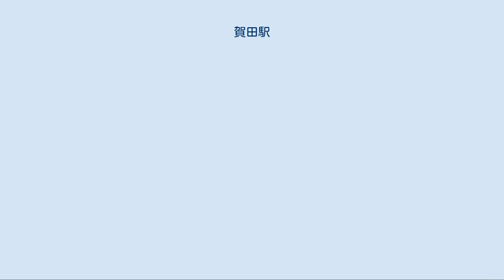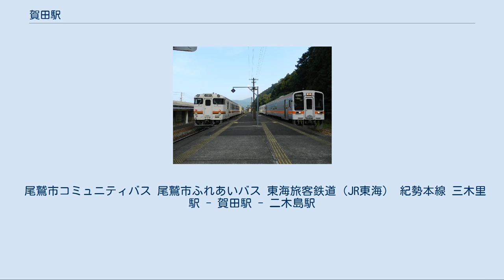賀田駅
賀田駅（かたえき）は、三重県尾鷲市曽根町にある、東海旅客鉄道（JR東海）紀勢本線の駅である。
 1959年（昭和34年）7月、紀勢本線の最後の開通区間として三木里駅 - 新鹿駅間が開業し、それに伴って当駅が開設された。
 交換する列車 島式ホーム1面2線を有する地上駅。
数本の側線が敷設されるなど構内は比較的広く、駅舎とホームの間を遮断機つきの構内踏切が結んでいる。
 開業当時からの駅舎はブロック造りの一階建て。
周りの駅とデザインがよく似ている。
尾鷲駅管理の無人駅であり、普段は駅舎内部の窓口はシャッターが閉まったままの状態となっている。
近年は熊野大花火大会（例年8月17日）当日のみ窓口が開かれる。
 駅舎側の1番線を本線とした一線スルー配線のため、基本的に列車交換等がなければ上下列車とも1番線に入る（行き違い時は上りの方が2番線に入る）。
ただし、当駅の場合は列車交換の有無に関係なく2番線に停車する列車も存在している。
 周辺は古川が賀田湾に注ぐ河口にあたっている。
駅の北に位置する賀田と、南に位置する曽根の、両集落のほぼ中間に当駅が置かれているが、駅名になっている賀田の集落は、当駅から見ると古川の対岸になる。
 紀勢本線の線路は賀田の集落を通っているが、そのまま直進して古川を渡った対岸に当駅を置いている。
これは、賀田の集落にそのまま駅を設けてしまうと、津波の被害を受けやすくなるためであると言われている。
 線路は賀田の集落のすぐ北から亥谷トンネル、曽根の集落のすぐ南から曽根トンネルに入る。
前者は三木里駅付近、後者は二木島駅付近まで続き、共に長大なトンネルである。
大曽根浦駅以南熊野市駅までの紀勢本線は、入り江の最奥部にある集落同士をトンネルで結ぶ性格から、駅と駅との間ではほぼ一貫してトンネル内を走っている。
 曽根トンネルは硬い岩盤のため非常な難工事で、後年青函トンネルの工事に参加した国内精鋭のトンネル職人が集められた。
 賀田の集落には尾鷲市立賀田小学校、尾鷲市立輪内中学校、賀田郵便局、尾鷲警察署賀田駐在所が、曽根の集落には尾鷲市役所南輪内出張所、三重紀北消防組合尾鷲消防署輪内出張所がある。
道路は 国道311号が海岸線に沿う形で走り、駅の北側で県道70号が国道から西側へ分岐している。
 尾鷲市コミュニティバス 尾鷲市ふれあいバス 東海旅客鉄道（JR東海） 紀勢本線 三木里駅 - 賀田駅 - 二木島駅